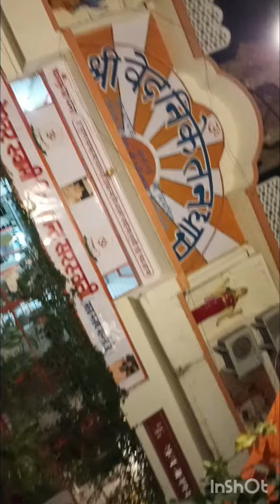Swarg ashram, sri ved niketan dham,Rishikesh during night 🌙..